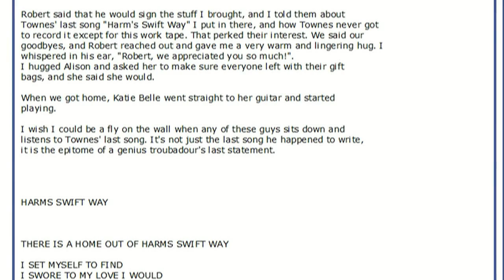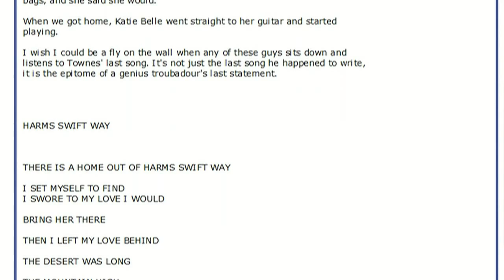Robert Plant Band Of Joy - Story behind Harm's Swift Way (Townes Van Zandt cover song)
Band Of Joy tour preview mp3 with David Broza version of "Harm's Swift Way" from my radio blog on the episode posted here (Download, Listen on this link):

STORY behind where Robert Plant may have gotten the tape of Harm's Swift Way and first heard this song to cover.  I found the story via Google. Someone else wrote the story not me.  It is on the music.townes-van-zandt osdir.com forum.  Check it out. Pretty interesting.  Basic story is this couple gave Robert Plant a tape of Townes Van Zandt last demo recordings and told Robert that "Harm's Swift Way" was the last song Townes wrote. Robert checked out the song and eventually decided to play it with Band Of Joy in 2010.

LINK TO THE FULL TEXT OF THE TOWNES VAN ZANDT ROBERT PLANT FORUM STORY:

A quote from the story: "Robert said that he would sign the stuff I brought, and I told them about Townes' last song Harm's Swift Way I put in there, and how Townes never got to record it except for this work tape. That perked their interest. I wish I could be a fly on the wall when any of these guys sits down and listens to Townes' last song. It's not just the last song he happened to write, it is the epitome of a genius troubadour's last statement."

LATER Robert Plant was asked about Harm's Swift Way in the newspaper. Plant told the Arkansas Times this quote: "[ The song ] kind of drifted around. His -- I'm not going to say 'reading' because that's really where we know we've gone right up our own sphincter -- his music was dramatic at times, sometimes lost and sometimes hugely found, and this was, maybe, according to one aficionado, the last thing he ever wrote. It's not a very happy tune in its original form. And basically it's not happy'ed up now, but at least it's got a driving beat and sounds like it just dropped off 'Sweetheart Of The Rodeo.'"

(RP's mention of the one TVZ aficionado probably refers to the writer of the TVZ forum post who gave Robert the demo tape backstage. Cool.)

HARMS SWIFT WAY

THERE IS A HOME OUT OF HARMS SWIFT WAY
I SET MYSELF TO FIND
I SWORE TO MY LOVE I WOULD
BRING HER THERE
THEN I LEFT MY LOVE BEHIND
THE DESERT WAS LONG
THE MOUNTAIN HIGH
THE ROAD RAN STEEP AND WINDING
THE PROMISES SO EASILY MADE
UNBEARABLE, YET BINDING

WHO'S GONNA COUNT MY TIME

TIME WILL GO, IT NEVER STAYS
MEMORY LOCKED IN HER PASSING
TRY, OH TRY TO CLING TO HER
UNTIL SHE BECOMES EVERLASTING
THE WORLD'S STILL BLUE
MY WORD'S STILL TRUE
I FEEL I'M TURNING HOLLOW
SHE DOES AS SHE PLEASE
IF EVER SHE LEAVES
I'LL STRANGLE UPON THE SORROW

WHO'S GONNA MARK MY TIME

THE ROAD IS PAST, TOMORROW THE SKY
BETWEEN SOMETIMES IS BLINDING
SOMEDAY SOON WHEN I TURN TO CLOUD
I WILL FLY ON HER WINGS SOMEHOW
WRAPPED IN THE ROAD AND FILLED WITH ABOVE
THE GROUND SEEMS TO FADE AWAY
HOLD TO THE EARTH LIKE A NEW BORN CHILD
PRAY SHE RETURNS SOMEDAY

Inaugural Tour Dates
Introducing Robert Plant - Band Of Joy

July - the Southern USA
13 Memphis, TN - The Orpheum Theater Information available in May
15 Little Rock, AR -  Robinson Center Music Hall (THIS SHOW PICTURED!)
16 Tulsa, OK - Brady Theater
18 Albuquerque, NM - Sandia Casino Amphitheater
20 Phoenix, AZ - Dodge Theater
21 Tucson, AZ - Anselmo Valencia Amphitheater
23 Dallas, TX Meyerson Symphony Hall
24 Houston, TX - Cynthia Woods Mitchell Pavilion
26 Austin, TX - Stubbs Waller Creek Amphitheater
28 Mobile, AL - The Saenger Theatre
30 Clearwater, FL - Ruth Eckerd Hall
31 Miami, FL - Bayfront Park Amphitheater

UK dates later:
* HMV Forum, London - Thursday 2nd September 2010
* St David's Hall, Cardiff - Tuesday 26th October 2010
* Symphony Hall, Birmingham - Wednesday 27th October 2010
* Palace Theatre, Manchester - Sunday 31st October 2010

Robert Plant - Band Of Joy CD album comes out September 14, 2010.